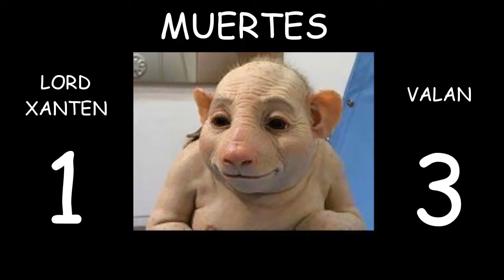Lechones en apuros (con Lord Xanten) - Ep. 12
Seguimos con las aventuras en las islas flotantes del mapa Stratosphere Survival después del viaje a través del portal que nos trajo hasta aquí. Que Zerdus nos asista.